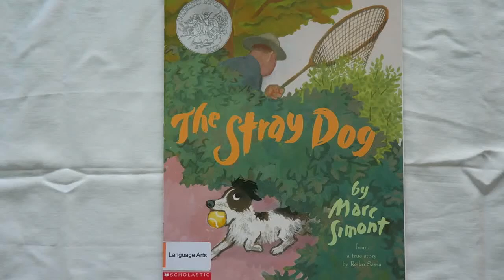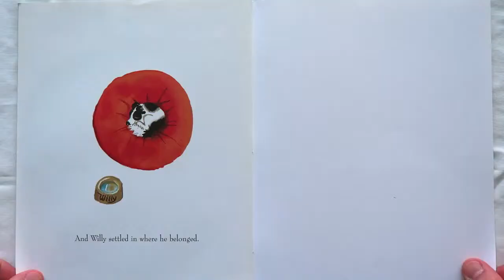The stray dog (Story telling, Phonics / 스토리 텔링, 파닉스)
The stray dog by Marc Simont
(Story telling, Phonics / 스토리 텔링, 파닉스)
-리드앤톡 영어도서관